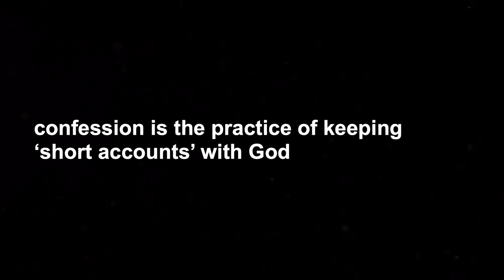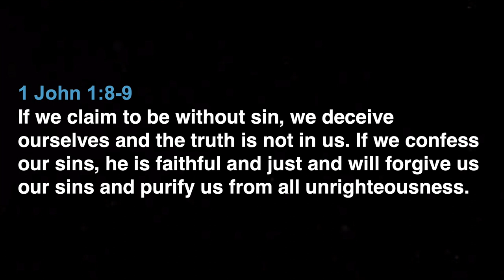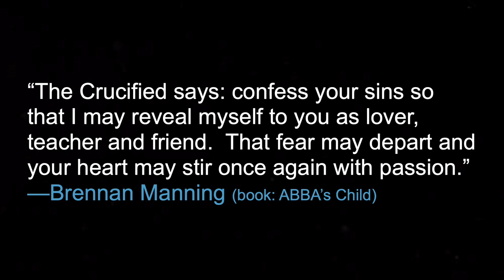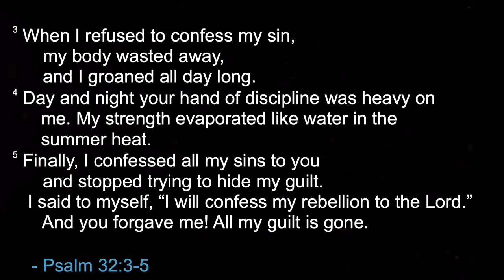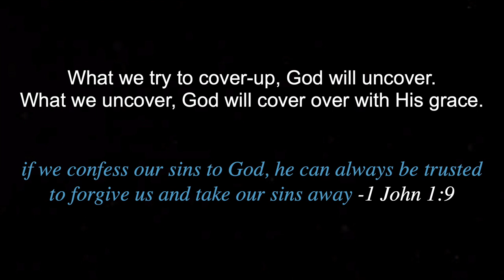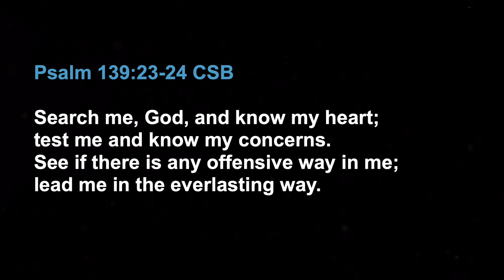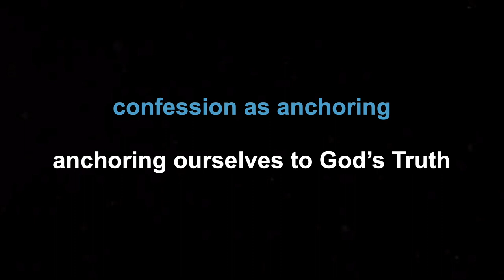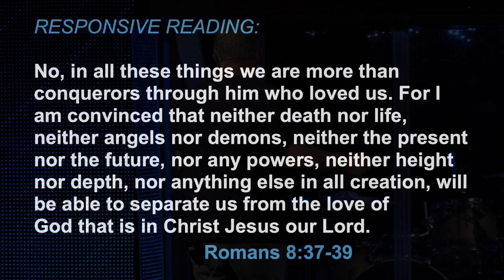The Practice of Confession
The practice of confession is a necessary practice for broken and sinful people. Now, many don’t want to admit the guilt of our sinful state - they want to keep it generic as for all of humanity. But if the grace of Jesus is personalized for the forgiveness of OUR sins, we must admit that they are indeed, ours. The practice of confession is for our inner soul cleansing and for maintaining intimacy in relationship with God and others. Confession is also a practice we can engage in for anchoring our soul to the truths of God.